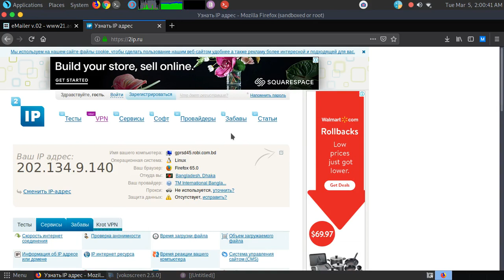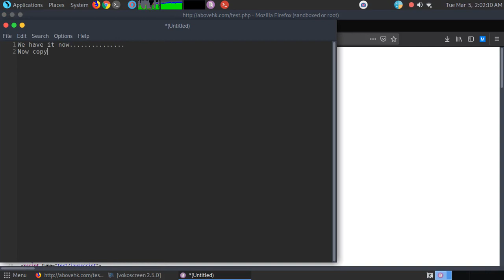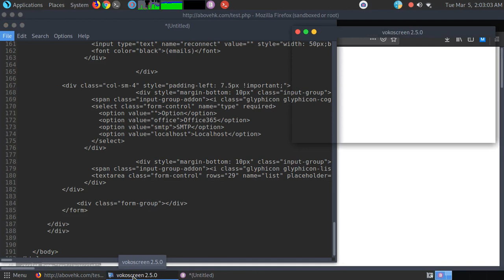How To Get Source Code of any web application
In computing, source code is any collection of code, possibly with comments, written using[1] a human-readable programming language, usually as plain text. The source code of a program is specially designed to facilitate the work of computer programmers, who specify the actions to be performed by a computer mostly by writing source code. The source code is often transformed by an assembler or compiler into binary machine code understood by the computer. The machine code might then be stored for execution at a later time. Alternatively, source code may be interpreted and thus immediately executed.

Most application software is distributed in a form that includes only executable files. If the source code were included it would be useful to a user, programmer or a system administrator, any of whom might wish to study or modify the program
credit: wiki